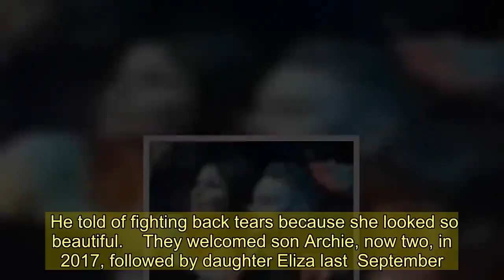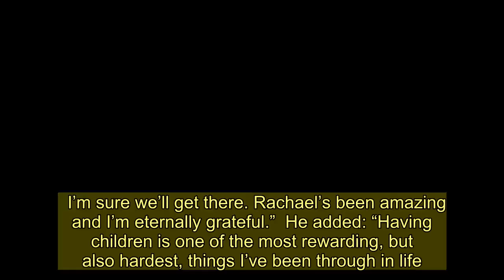'Mortified' Alison King can't remember snogging married Coronation Street co-star Mikey North becaus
ALISON King is "mortified" after kissing married Coronation Street co-star Mikey North at the NTAs and has no recollection of it happening because she was so drunk.  The Sun on Sunday exclusively revealed the pair's boozy snog at the awards ceremony after they were caught on video in the middle of a bustling o2 Arena in London.  The actress was visibly worse for wear as she lent in to snog father-of-two Mikey, 33.  Now, a source has told us: "Ali has no recollection of kissing Mikey. She is utterly mortified and points to the fact she could barely walk as her only defence.  "She's apologised to everyone who was there and has blamed it on the booze. She literally couldn't stand up.  "There's nothing going on with them and no prior history."  A representative for Coronation Street declined to comment.  A witness at the awards was stunned to see the pair being intimate.  They said:  “He has a family and she’s engaged. It’s the last thing you expect to see.”  In the video tipsy Alison cuddled up to Mikey as other guests watched on.  A source told how the engaged actress —  who plays knicker factory boss Carla Connor  — was “being rowdy” in the seat next to Mikey.  They said: “I was in the audience and Alison caught my eye because she looked like she’d had a few too many. She was waving her arms and looking rowdy. Then I noticed she started touching Mikey’s leg and before long they were ­holding hands.”  Footage then shows the pair get up close and personal — despite being surrounded by hundreds of celebs and fans at Tuesday’s bash at  London’s O2 Arena.  Mikey appeared  to fumble inside his tuxedo pocket before leaning across to his co-star. He cupped her face before they moved in to kiss.  The source added: “Suddenly they both lent in and started snogging. I couldn’t believe my eyes.  “He has a family and she’s engaged. It’s the last thing you expect to see.  “Afterwards they carried on holding hands. It wasn’t long before a friend escorted her out. She linked her pal’s arm the whole way and they left.”  Reports surfaced after the bash suggesting that Alison was escorted out because she was drunk.  Footage shared online appeared to show the actress, who wore a shoulder-less, low-cut black gown with a thigh split, scrambling to find her balance by a staircase.  An online post said: “I was in the audience and Carla from Corrie had to be carried out cos she was so p . This was at 9pm.”  Our footage will stun fans of the family-friendly ITV soap.  The illicit clinch came just four months after Alison revealed she was engaged to IT salesman David Stuckley, 36.  Mikey, who plays murdering debt enforcer Gary Windass,  recently welcomed his second child with wife Rachael